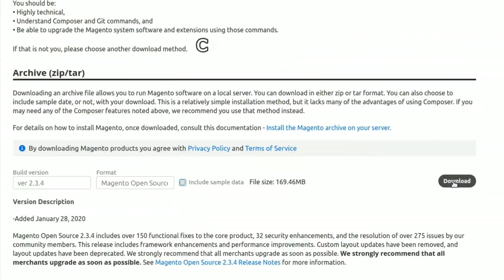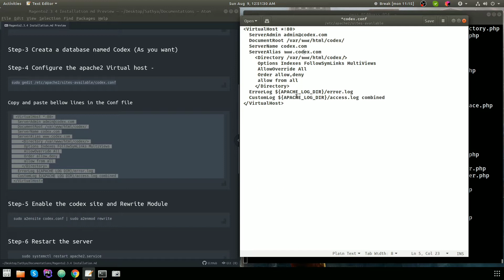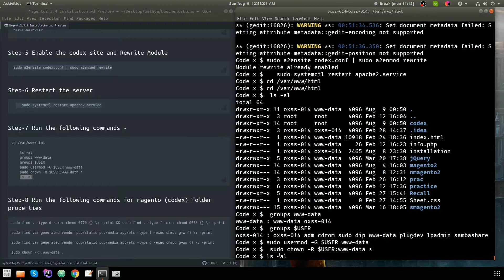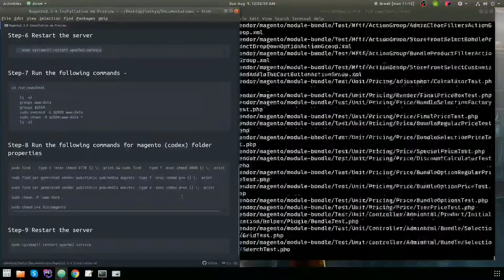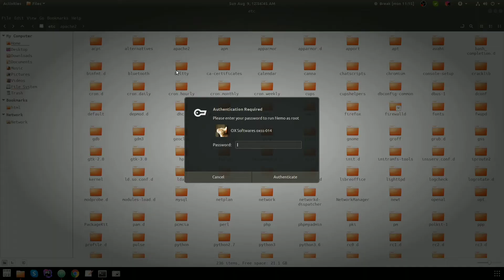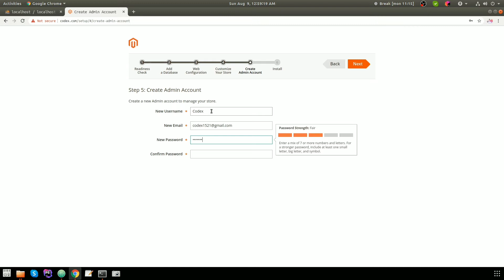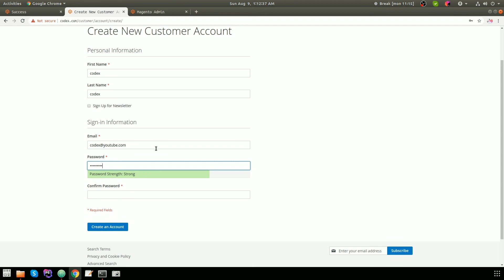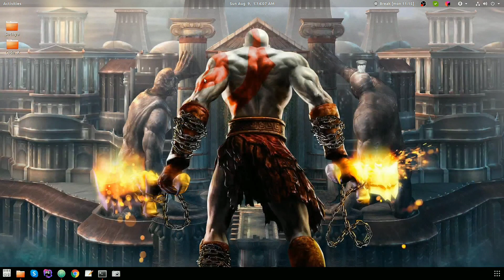How To Install Magento 2 on Ubuntu | Magento 2.3.4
Prerequisites :
          - Web Server (Apache 2 used in this video )
          - Php 7.2
          - Mysql ( PhpMyAdmin )